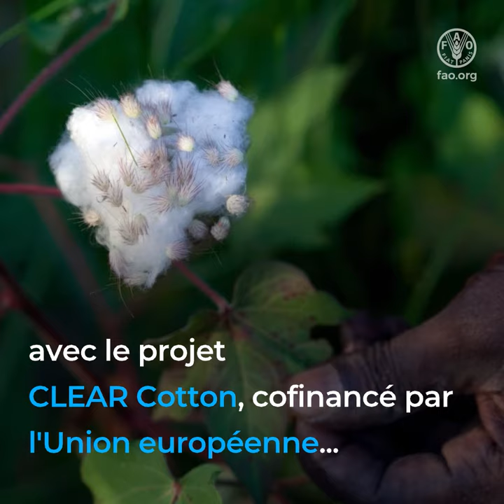Mettre fin au travail des enfants dans la production de coton au Mali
Au Mali, le projet CLEAR Cotton contribue à mettre fin au travail des enfants dans l'agriculture. Avec l'OIT et financée par l'Union européenne, la FAO s'efforce d'éliminer le travail des enfants dans la production de coton.